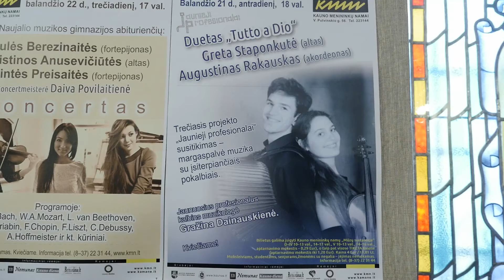2015-04-21 „Jaunieji profesionalai“. „Tutto a Dio“ koncertas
Margaspalvė muzika su įsiterpiančiais pokalbiais – duetas „Tutto a Dio“ – Greta Staponkutė (altas) ir Augustinas Rakauskas (akordeonas). Tai trečiasis projekto „Jaunieji profesionalai“ susitikimas. Jaunuosius profesionalus kalbino muzikologė Gražina Dainauskienė.